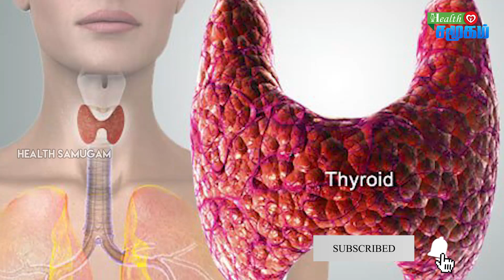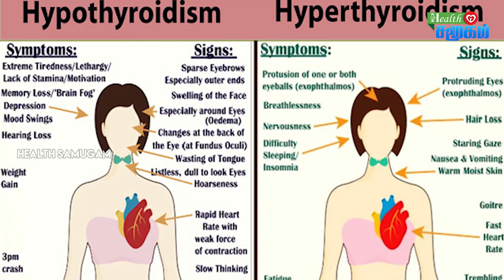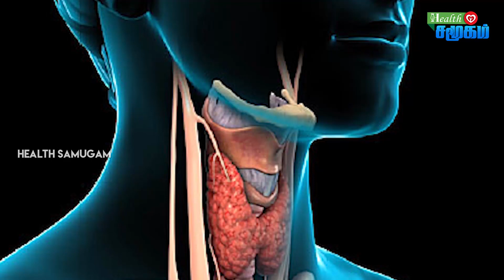New medicines discovered to cure thyroid eye disease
தைராய்டு -ஐ முற்றிலும் குணப்படுத்தும் மருந்து | How To Cure Thyroid Eye Disease In Tamil |

Graves' eye disease, also known as thyroid eye disease, is an autoimmune condition in which immune cells attack the thyroid gland which responds by secreting an excess amount of thyroid hormone.